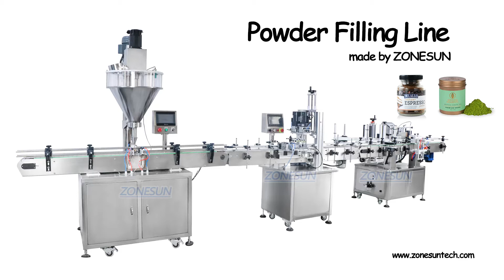How to use Powder Filling Line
1.Suitable for filling spice like pepper,albumen powder etc
2.The machine can be customized according to bottle size
3.Full automated production,it can fill powder,cap bottle lid and label stickers.